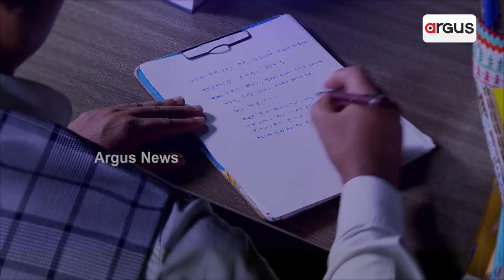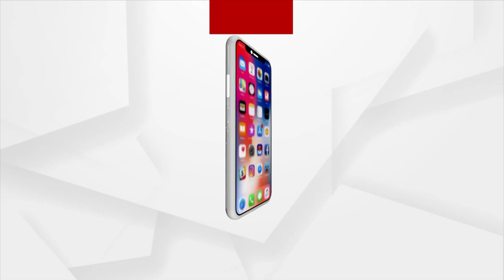Congress MLA Sura Routray Criticisms To BJD Govt Over Beautification Of Bhubaneswar